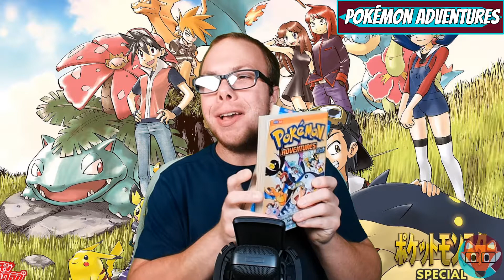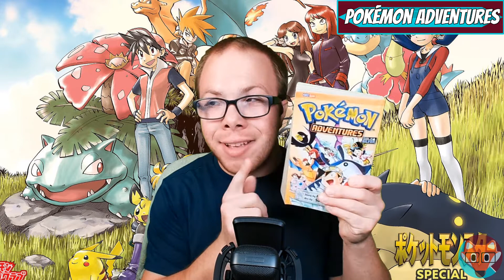You Should Read The Pokémon Adventures Manga! It's AWESOME!! - Pokémon Discussion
I LOVE Pokémon Adventures and really can't wait to read through the Ruby and Sapphire saga!! I honestly can't believe it took me this long to get into the series.